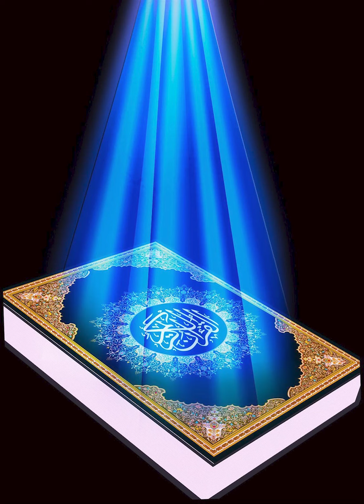The Holy Quran and Science ( For references, please read the description section )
“We will show them Our signs in the universe and in their own selves, until it becomes manifest to them that this (the Quran) is the truth” (Quran; 41:53).

Many verses of the Noble Quran invite Muslims to study nature and seek knowledge, and this has been interpreted to mean encouragement for scientific inquiry.

1. Water
In Surah Al-Anbya, it was revealed: “We made every living thing from water, will they not believe?” (Quran, 21:30) and it was only after the discovery of the microscope that it was concluded that all living things consist mostly of water.

2. Universe: The Big Bang Theory
In Surah Al-Anbya, Allah (SWT) also states: “Have those who disbelieved not considered that the heavens and the earth were a joined entity, and We separated them” (Quran, 21:30). In 1929, American astronomer Edwin Hubble proposed the Hubble’s Law according to which all entities in space are moving away from the Earth at speeds proportional to their distance i.e. the greater the distance from earth, the faster they are moving. Soon after this, he discovered that galaxies are moving away from each other as well which means that the universe is expanding overall.
This laid the basis for the Big Bang theory which states that around 12-15 billion years ago the universe came into existence from one single extremely hot and dense point, due to an explosion of this point the universe came into being.

3. Universe: The Big Crunch Theory
Again, in Surah Al-Anbya, Allah (SWT) says: “The Day when We will fold the heaven like the folding of a [written] sheet for the records. As We began the first creation, We will repeat it. [That is] a promise binding upon Us. Indeed, We will do it” (Quran, 21:104). This fits in with the theory of Big Crunch which talks about how the universe will be pulled back into the black holes and again form a tiny mass.

4. Embryology
In Surah Al-Mu’minun, Allah (SWT) says “We created man from an extract of clay. Then We made him as a drop in a place of settlement, firmly fixed. Then We made the drop into an alaqah (leech, suspended thing, and blood clot), then We made the alaqah into a mudghah (chewed substance)…” (Quran 23:12-14).

Science has only proved this with the help of the latest technology. It is Professor Emeritus Keith L. Moore who is one of the world’s most well-known scientists in the fields of anatomy and embryology, who said that “It is clear to me that these statements must have come to Muhammad from God, because almost all of this knowledge was not discovered until many centuries later”

5. The Sky’s Protection
In Surah Al-Anbya, Allah (SWT) says: “And We made the sky a protected ceiling, but they, from its signs, are turning away” (Quran 21:32). It is a scientific fact that the sky, with all of its gasses, protects the earth and life that is present on it from the harmful rays of the sun. If there was no protective layer, life on earth would cease to exist as the temperature on earth would be freezing at -270.556°C, the same as the temperature in space.

6. Iron within Meteorites
In Surah Al-Hadid it is written that: “We sent down Iron with its great inherent strength and its many benefits for humankind” (Quran 57:25). Scientists state that billions of years ago, the earth was struck by meteorites.

7. The Meeting of the Seas
In Surah Ar-Rahman, it states “He released the two seas, meeting [side by side], Between them is a barrier [so] neither of them transgresses” (Quran, 55:19-20). Science has discovered that in places where two different seas meet, there is a barrier that divides them which helps both the seas maintain their own temperature, salinity, as well as density

8. Sun Moving in Orbit
In Surah Al-Anbya, it states “And it is He who created the night and the day and the sun and the moon; all [heavenly bodies] in an orbit are swimming” (Quran, 21:33). Although it was only a widespread belief in the 20th century amongst the astronomers.

9. Mountains as Stakes
In Surah An-Naba, Allah (SWT) states: “Have We not made the earth a resting place? And the mountains as stakes?” (Quran, 78:6-7). In a book by geophysicist Frank Press called ‘Earth’ (1986), he explains how the mountains are like stakes and are buried deep within the earth’s surface

10. Expansion of the Universe
In Surah Adh-Dhariyat, Allah (SWT) says “And the heaven We constructed with strength, and indeed, We are [its] expander” (Quran, 51:47). According to the prominent physicist Stephen Hawking in his book ‘A Brief History of Time’, “The discovery that the universe is expanding was one of the great intellectual revolutions of the 20th century”

11. Pain Receptors in Skin
 (Quran, 4:56).

Quraan Made Easy.